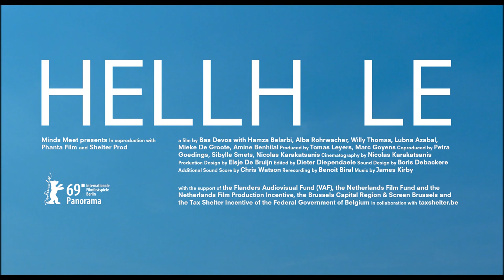Tráiler de «Hellhole», de Bas Devos (subtitulado en inglés) | HD